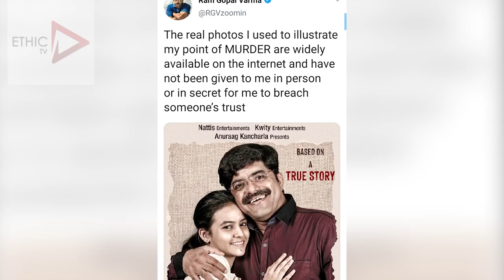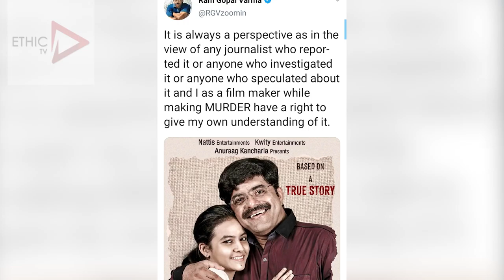Amrutha Pranay Counter to RGV Murder Movie Amrutha Vs RGV ETHIC TV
Hi !! Welcome To ETHIC TV Youtube Official Channel . This channel will Concentrates on Youth Life Style, Education, Achievements, Events, Entertainment , Tradition and Political Parody, Cocking, Short Film, Youtube Serials, Fashion, News etc…
Everything is just to watch not to follow